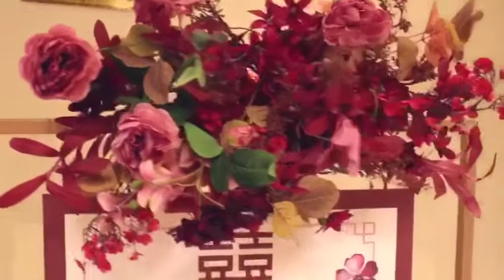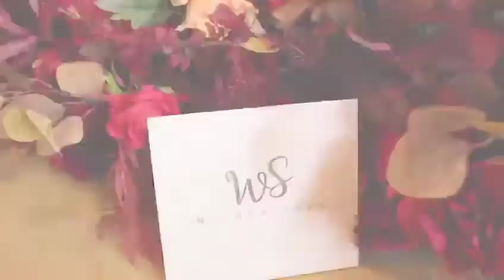MC Sangjit Wirya Samatha At The Dharmawangsa Hotel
Hello Bride and Groom To be !
This video will present how your sangjit day will be if you are choosing me as your MC.

I will help you to list out what you need for your sangjit day
My MC services already includes :
- free one time meeting
- free consultation for your sangjit rundown

So by the price of MC you will get 2 services ( MC + EO )

Thanks !